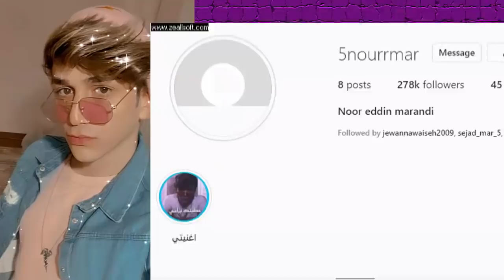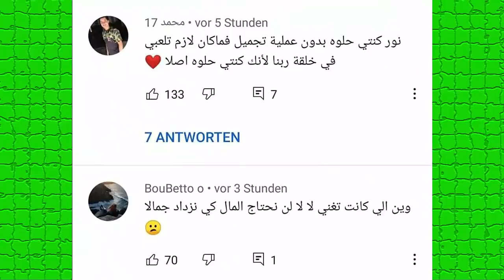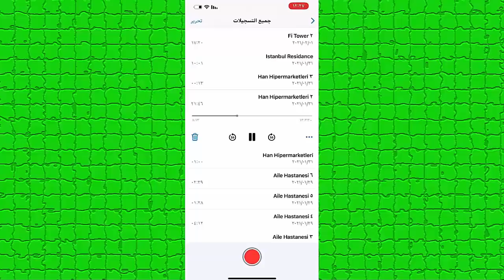اقوى فضيحة انس الشايب ومايا الجمال وبيسان وامها تسب نور مار ونارين بيوتي وردهم بقوة وتهجم نور ستارز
ؤ#اسامة_مروة​​​​​​​ اسامة​​​​​​​
اصالة المالح
Music anasala
Alwan tube
Related
مملكة القصص
Related
Mo Vlogs
Ahmad Aburob
هلكني المرض !!
اغنية طول ما احنا سوا / اص
GreenMoon
ما عليك سوى الانتساب إلى هذه القناة للاستفادة من المزايا: